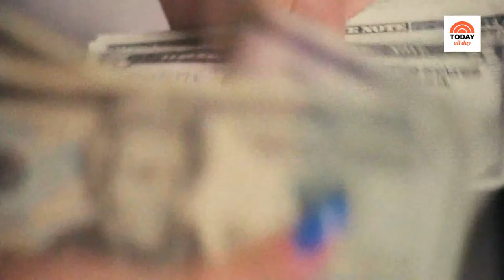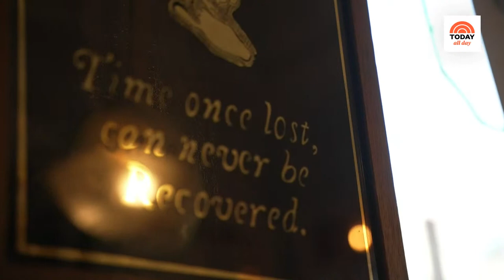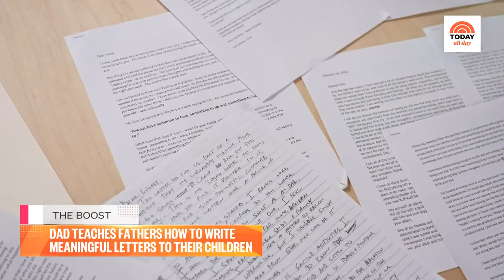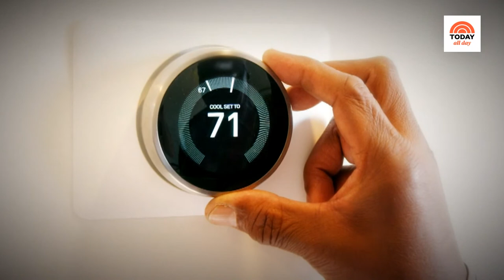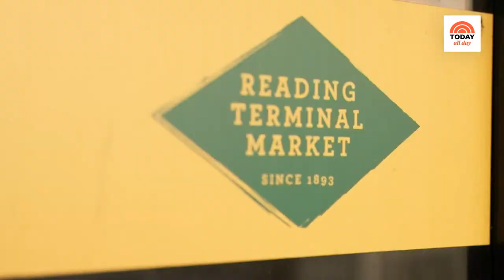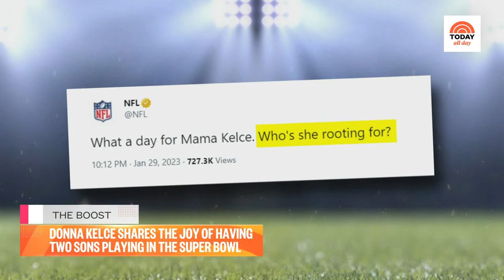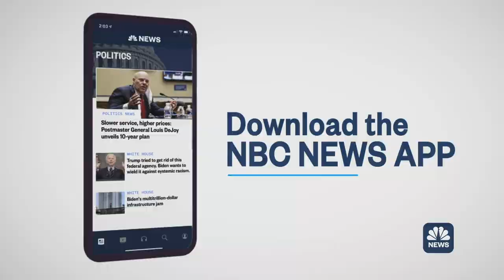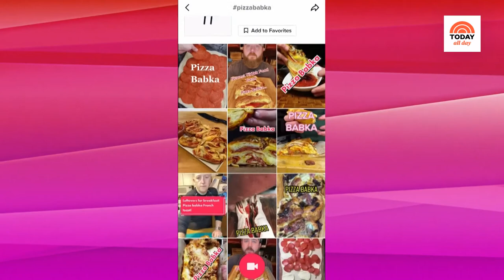Watch celebrity interviews, entertaining tips and TODAY Show exclusives | TODAY All Day - Feb. 9